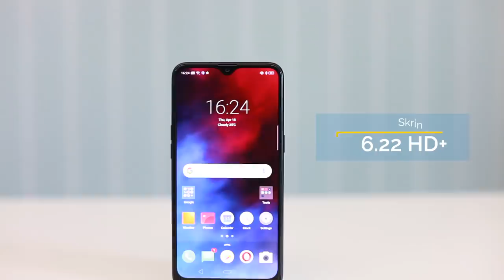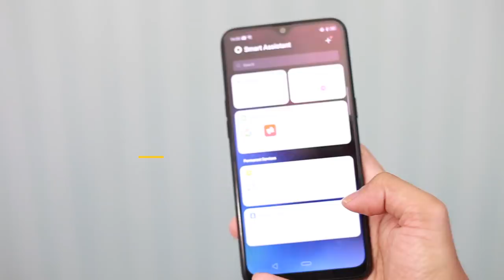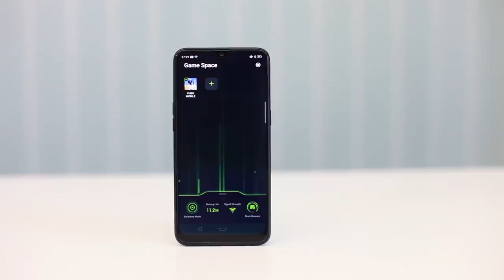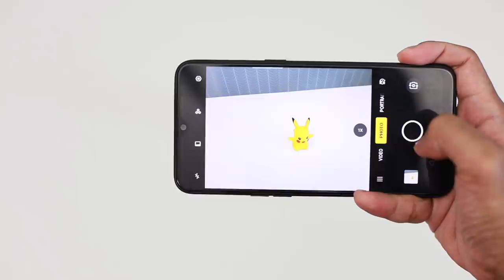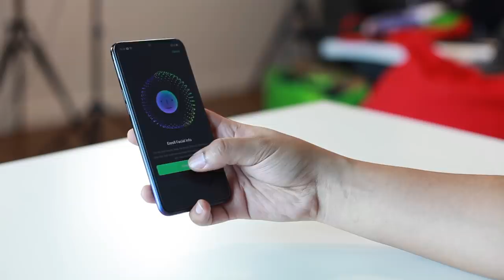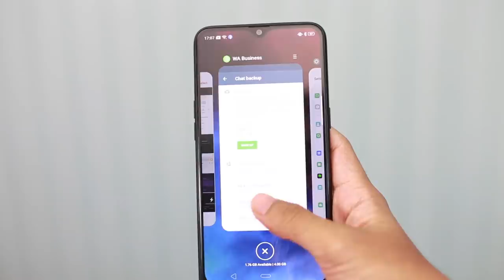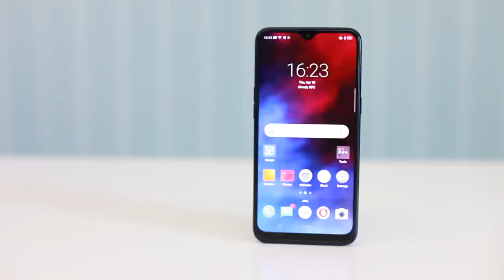Realme 3 - Prestasi Setaraf Harga Tapi Lihat Dulu Video Ini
Tahun ini Realme didatangkan bersama 2 Peranti kelas pertengahan yang membawakan model Realme 3 dan Realme 3 Pro. ia didatangkan bersama cip pemprosesan Helio P60 dengan ram sebesar 4GB.  Menawarkan Dwi Kamera belakang 13MP dan 2MP bersama kamera hadapan juga 13MP.

Anda boleh dapatkan Realme 3 dengan pilihan warna Blue, Black dan Dynamic Black pada harga RM599.